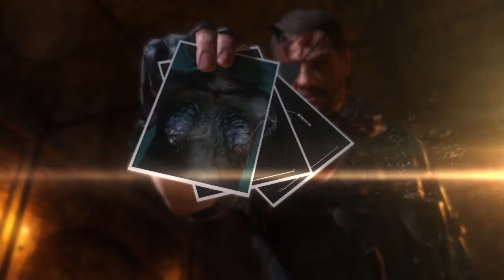MGS 5 PHANTOM PAIN OLD MAN